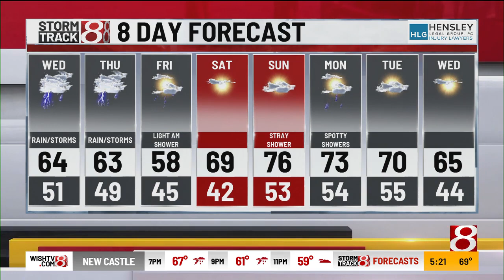Ashley Brown's 5 p.m. Tuesday Forecast - 4/9/2024